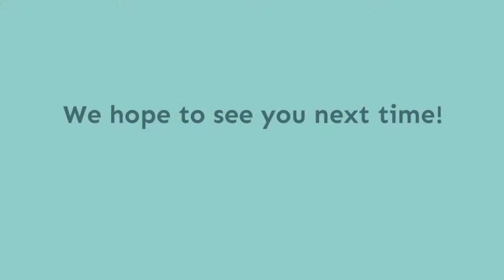Master Divers Dive Against Debris February 2019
Once a month we organise a land and underwater clean up at our adopted dive site Laem Thian Bay. Here is a short compilation of February's Dive Against Debris!